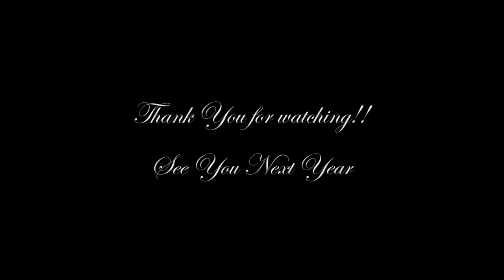茹寶纽约 舞蹈学校 RUDANCENY Chinese New year dance party 2015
it was wonderful time at the beginning 2015
Thank you so much for joining us and participating in this EVENTS thanks Stefano Di Filippo & Daria Chenokova being a part of our new year event - it was fantastic show amazing JOB !